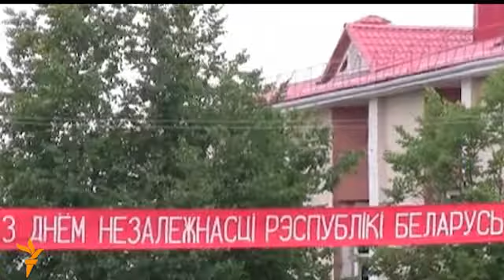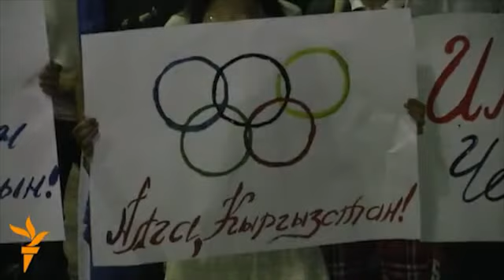В об'єктиві Свободи (2-8 липня 2012)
Огляд подій тижня